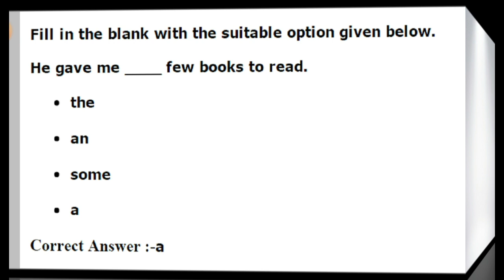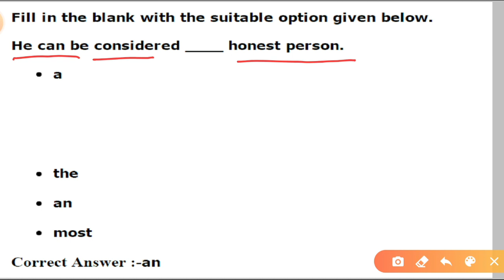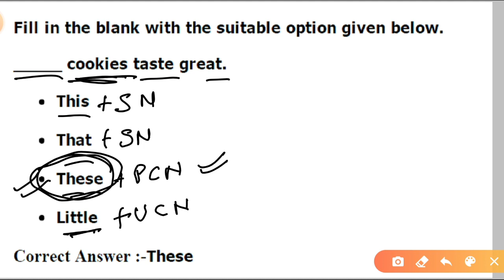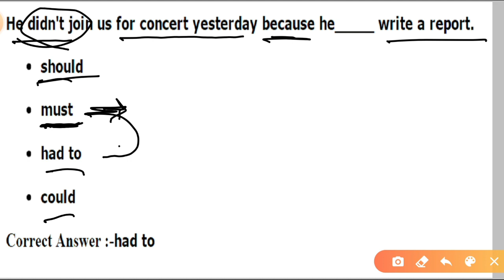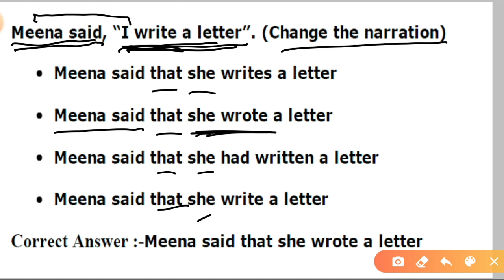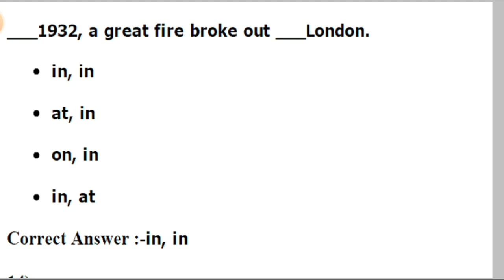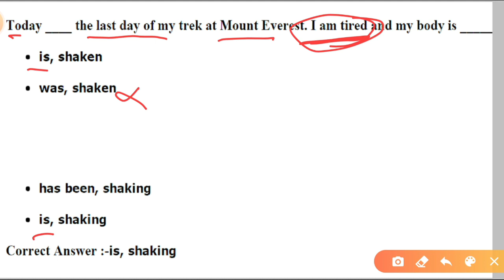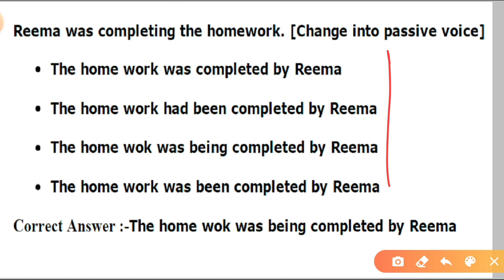English Grammar Practice Set - 48 | mptet_2020 | English Point | Kaushal Kishor Sharma